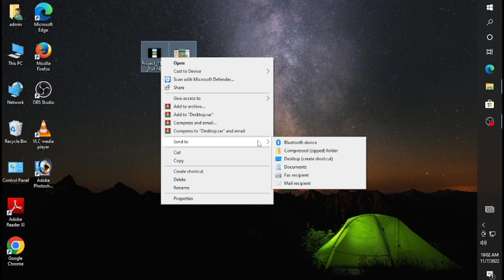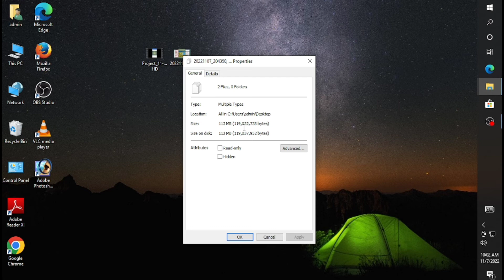how to make zip file in laptop, how to make zip file in windows 10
how to make zip file in laptop, how to make zip file in windows 10, how to make zip file, how to make zip file in windows 10 hindi, how to make zip file in pc

Hello friends welcome to the ig tech channel and today I am showing you how to make zip file in laptop so friends in this video I can explain everything about how to make Zip file in windows 10 so friends you can easily make Zip file in your windows 10 laptop so friends if you like this video then subscribe to the ig tech channel for more videos.

.Amazon product.

Best wifi adapter for computer

Tripod Stand Holder for Mobile Phones & Camera

LED Ring Light with Tripod Stand for Mobile Phones & Camera | YouTube |Photo-Shoot |Video Shoot | Live Stream | Makeup

LED Ring Light with 3 Color Modes Dimmable Lighting | for YouTube | Photo-Shoot | Video Shoot | Live Stream | Makeup & Vlogging

Green Backdrop Background Accurate 8 x12 FT for Chromakey

Zebronics Zeb -Dash Wireless Optical Mouse(Black)

Zebronics ZEB-KM2100 Multimedia USB Keyboard Comes with 114 Keys Including 12 Dedicated Multimedia Keys & with Rupee Key

Channel Information:

  Hello friends welcome to the IG Tech channel and this is a Technical channel and this channel gives you tech videos, unboxing and gadget review videos, so friends watch my videos and if you like that videos then you'll subscribe my ig tech channel.

Ig tech

This video contains the following items:
how to make zip file in laptop
how to make zip file
how to make zip file in windows 10
how to make zip file in windows 10 hindi
how to make zip file in pc

Ig tech

Videos and services i recommend:

how to download and install realtek high definition audio driver windows 10

how to use laptop in hindi ! how to use windows 10 in hindi

how to enable gpedit.msc in windows 10 home

how to stop windows 10 update permanently in hindi ! windows 10 update off hindi

how to logout gmail account in laptop

Ig tech